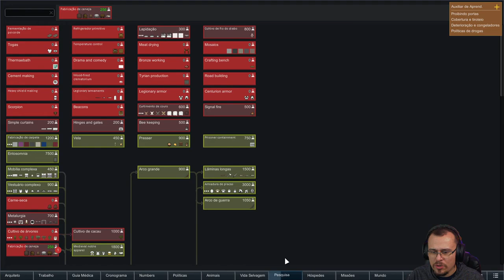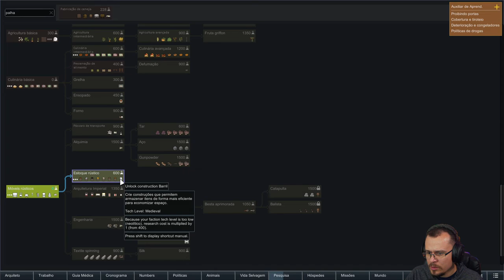Fui Atacado pela Nação do Penhasco no RimWorld Império Romano #07